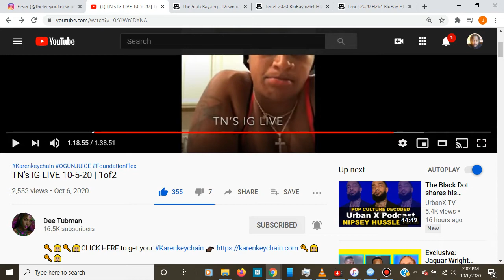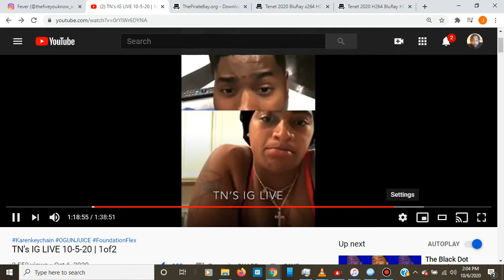Redpill # The "Independent Female dilemma" (My RedPill Commentary) clip from Tariq Nasheed's Live.